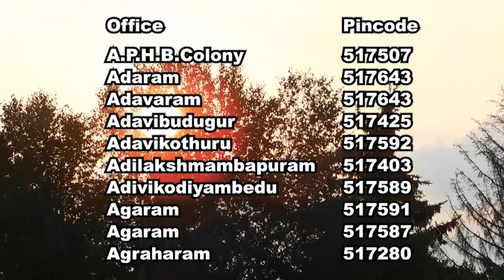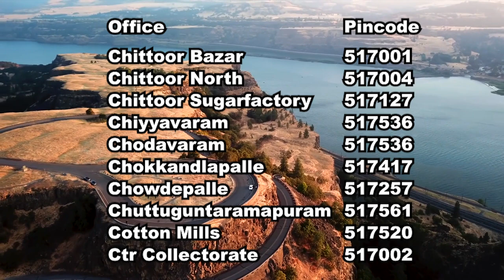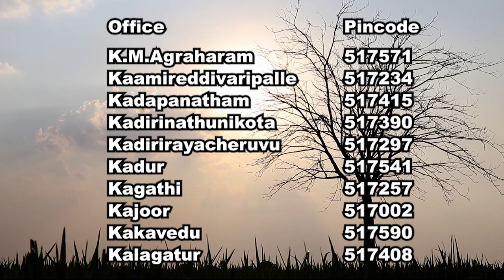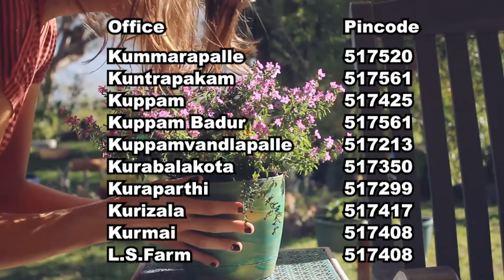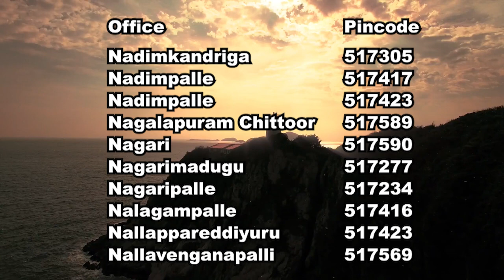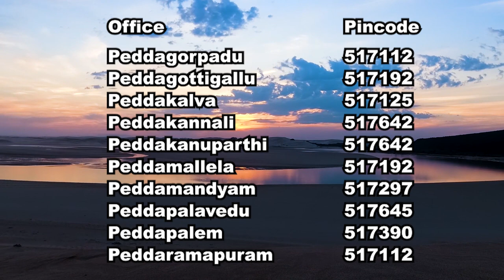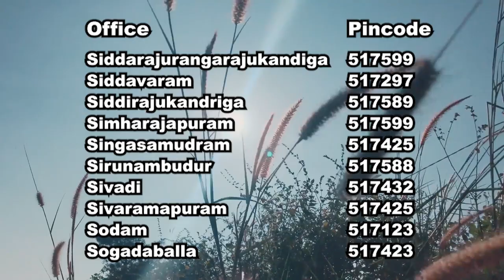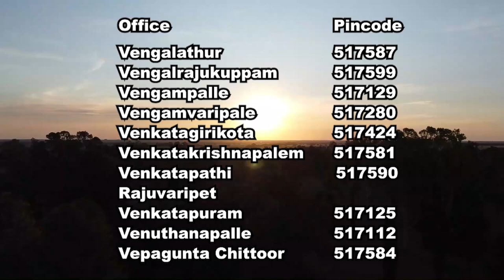Tirupati Pincode | Tirupati Pin Code Number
If you searching for Pincode of Tirupati or Pin code of Tirupati then this video is for you. Many people are searching for Tirupati postal code or Tirupati Balaji Pin Code so we have got solution to it.